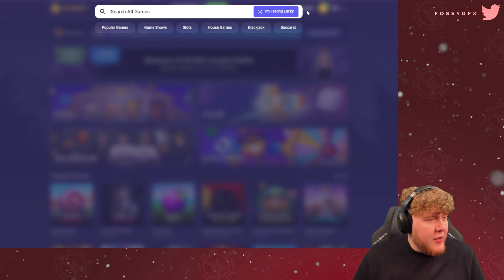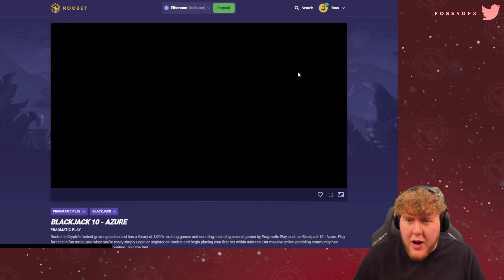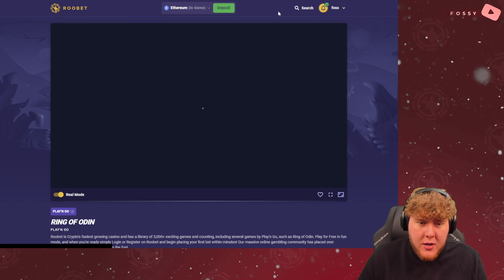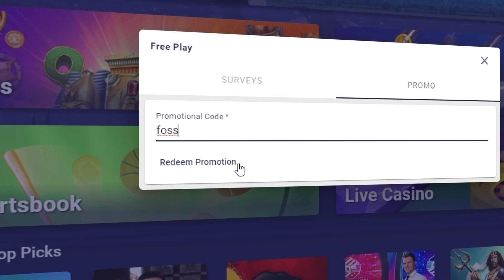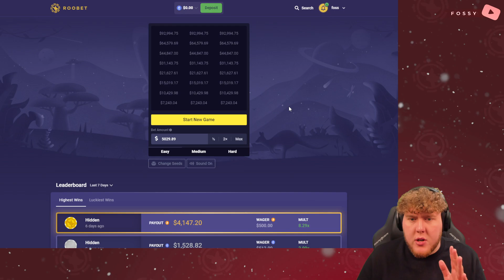I let a random generator gamble my balance…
Today, I let a random generator gamble my balance and this happened...